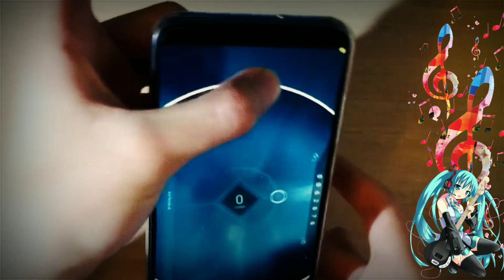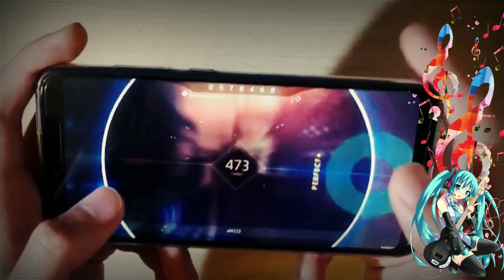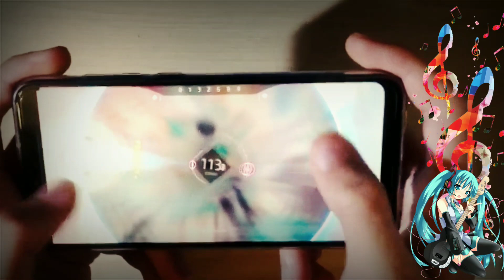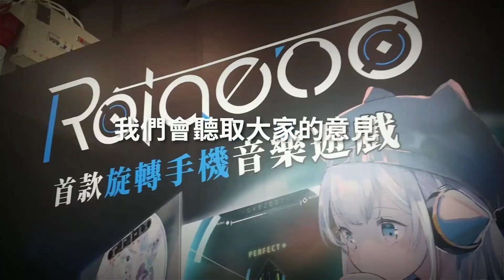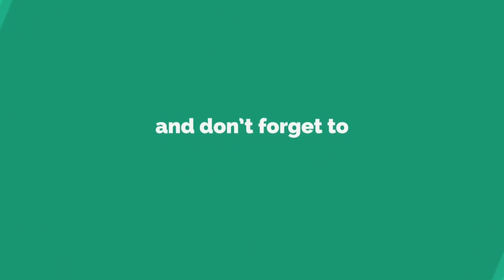Rotaeno Pre-Register Android/iOS Gameplay Music Game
Rotaeno (formerly known as Project GW) is a mobile music game that uses motion control. By adding somatosensory elements, we hope to make the most fun and enjoyable music game! We are still in the process of ongoing development. If you are interested, please make an appointment and pay attention to our latest news.

Developer:Dream Engine Games